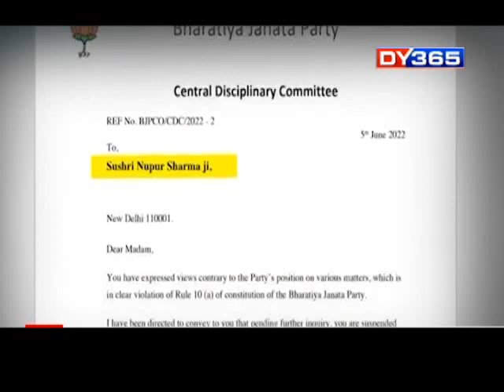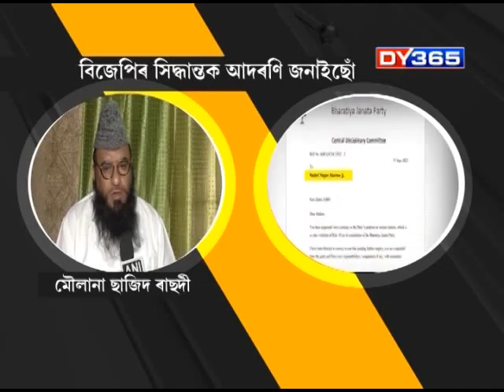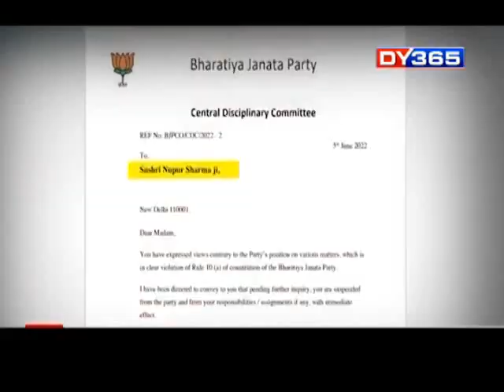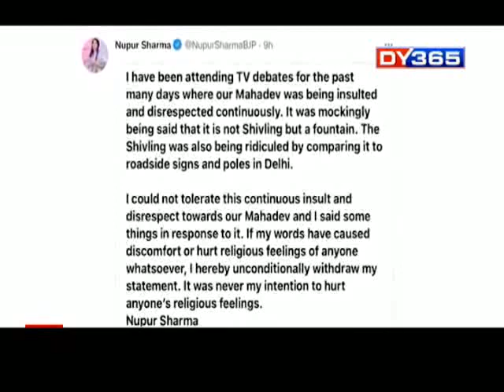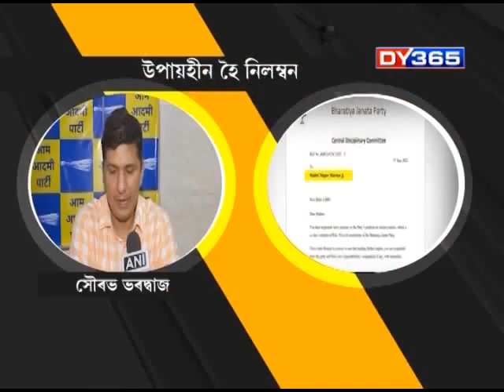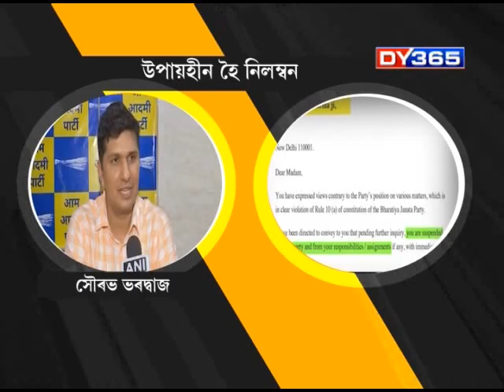24 GHANTA WITH ATANU BHUYAN || EPISODE OF JUNE 6 PART 5